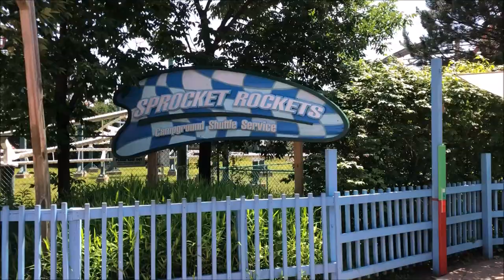Six Flags Great America Sprocket Rockets On-Ride (No Copyright)